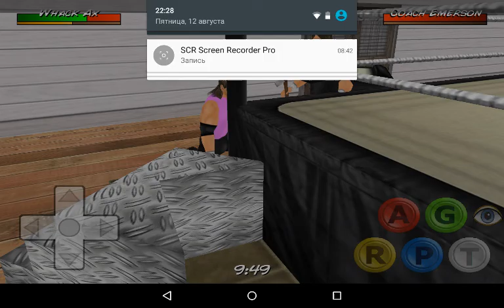Wrestling Revolution 3D взломанный (много денег)